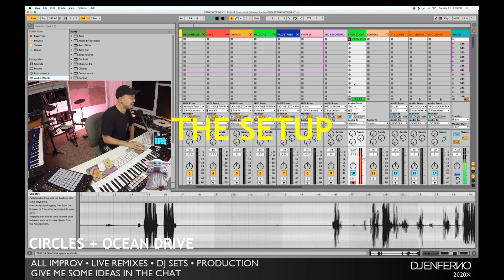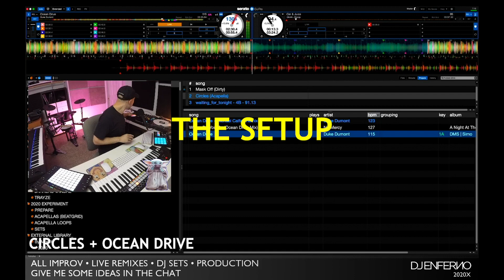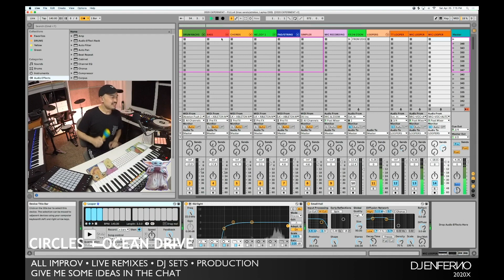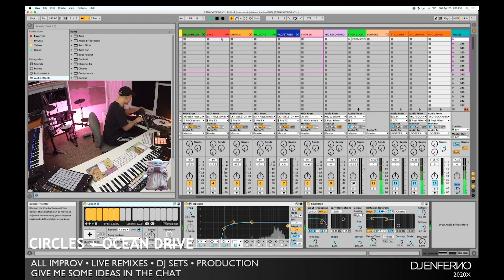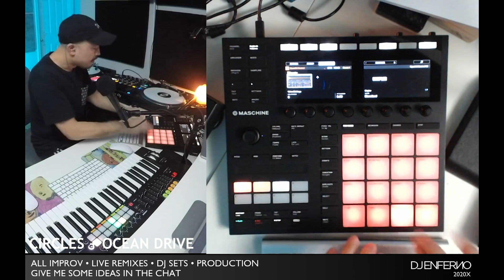On-the-Spot LIVE REMIX - Circles + Ocean Drive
This is a completely improvised live remix based on audience suggestions.

HIT ME UP on SOCIALS and tell me what you want to see in future videos:

Get into the VIP Fans Facebook Group by clicking here and following the directions in the description: